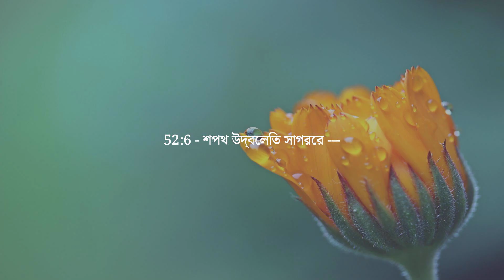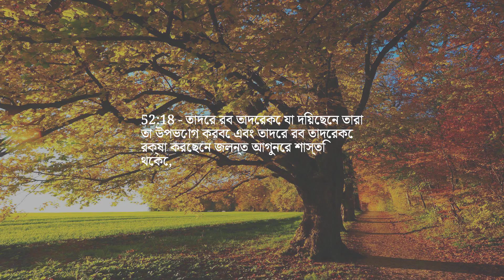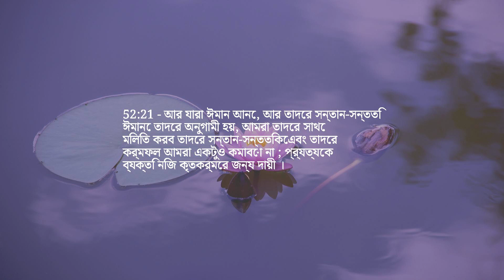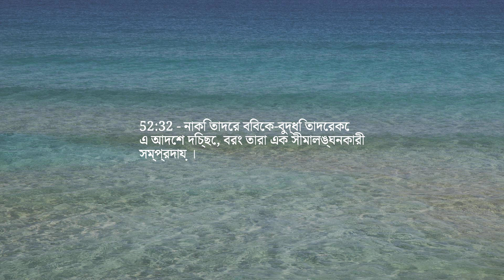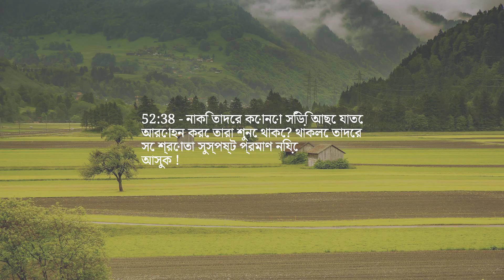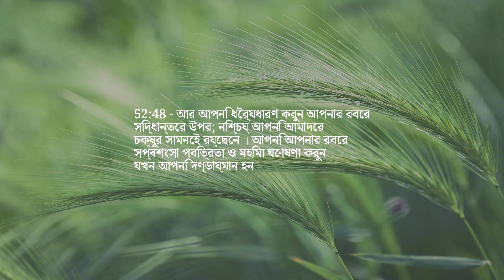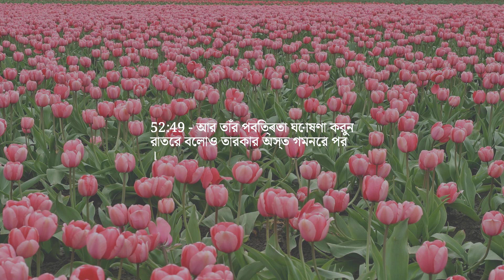অধ্যায় 52 — সিনাই পর্বত